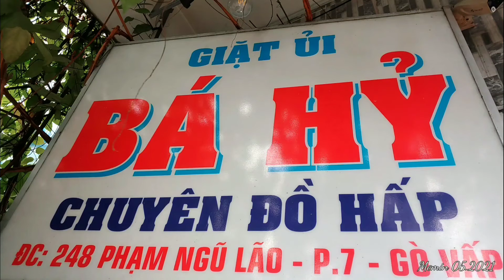ỦI VÁY SI ỦI VÁY SI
TIỆM GIẶT ỦI BÁ HỶ 248 PHẠM NGŨ LÃO P.7 GÒ VẤP - SÀI GÒN. Đt : 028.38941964